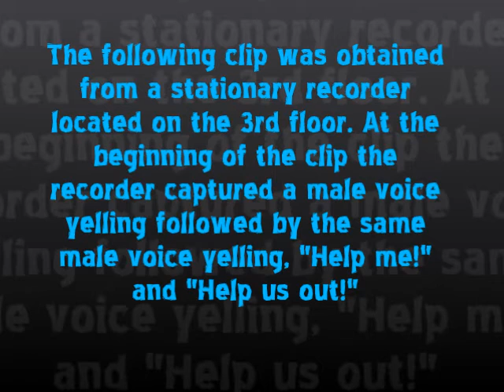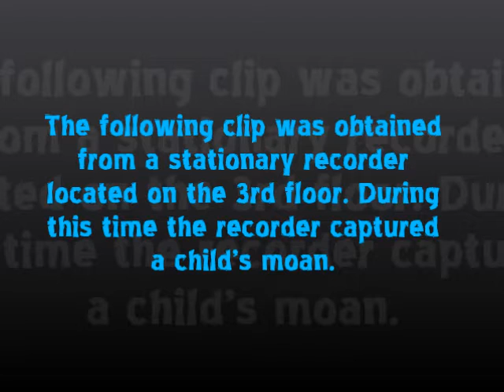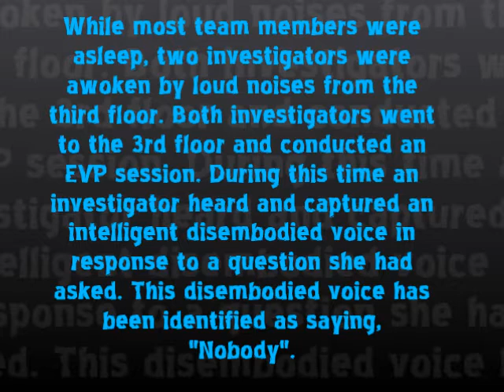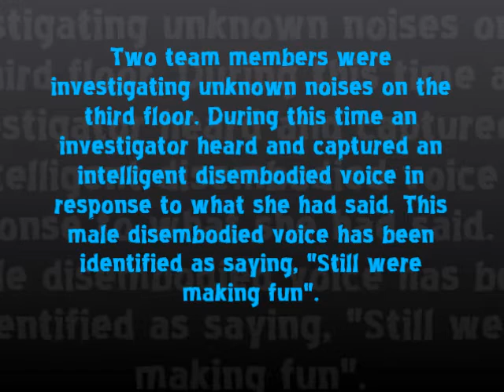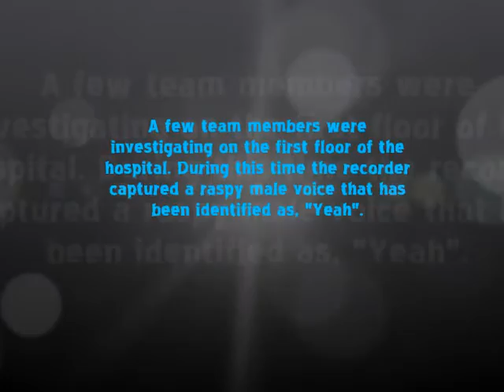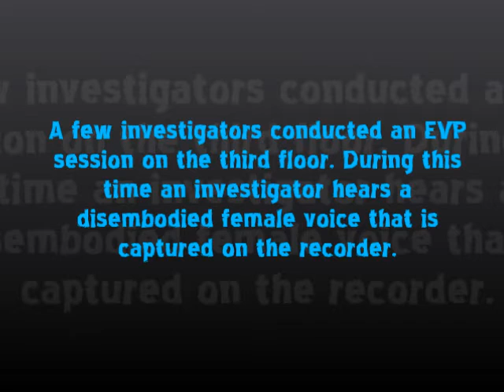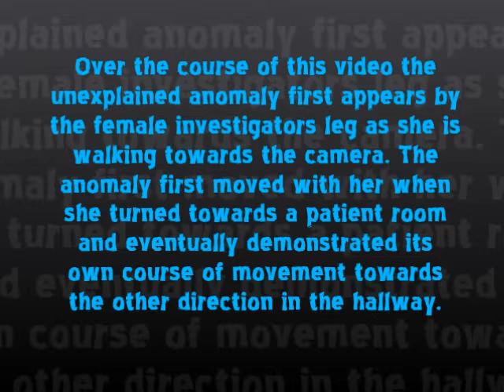Investigative Findings From Old South Pittsburg Hospital January 31, 2015 to February 02, 2015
This is a location that Middle Georgia Paranormal Investigations visits frequently. The audio and visual evidence captured are consistent with findings captured during previous investigations. Middle Georgia Paranormal Investigations has been honored to investigate this location for years. Multiple investigations over the course of years is a rare opportunity within the paranormal field and has allowed MGPI to collect compelling evidence, scientific data, and information. MGPI has previously deemed this location as extremely haunted. Every investigation continues to support this conclusion.